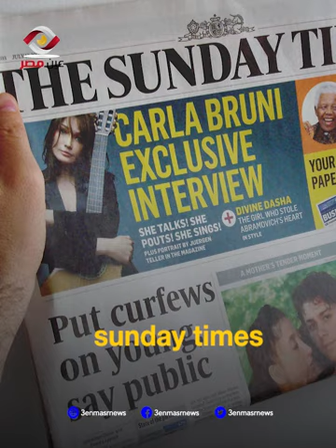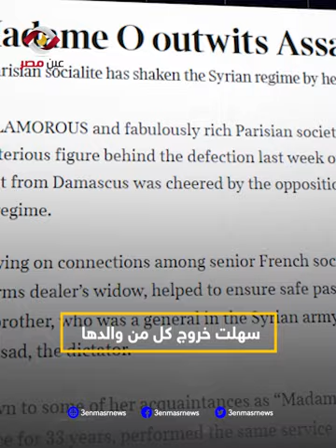حكاية أرملة ملياردير سعودي خدعت بشار الأسد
المليونيرة الباريسية ناهد عجة